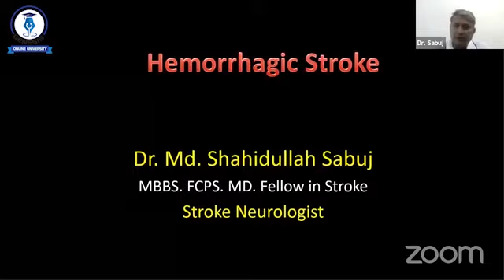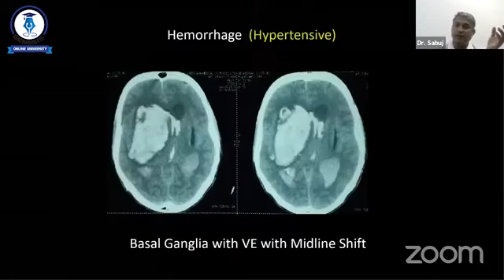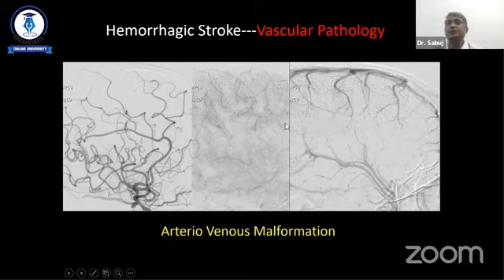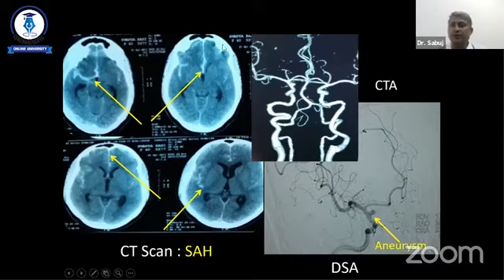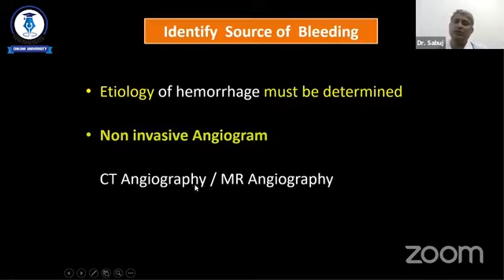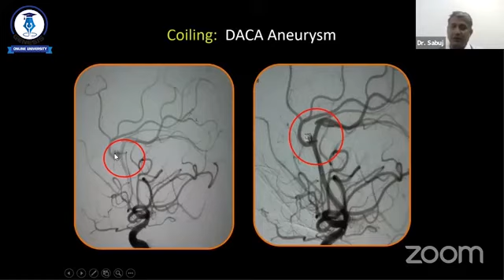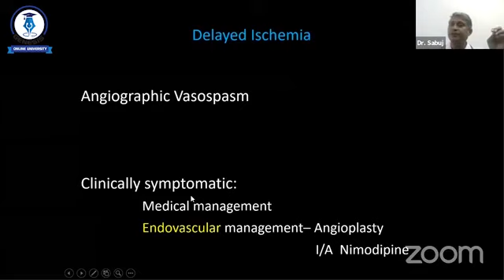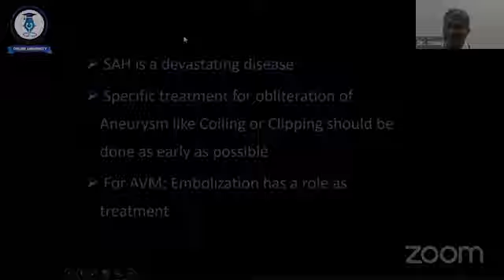Haemorrhagic Stroke and Neurointervention ll Dr. Shahidullah Sabuj